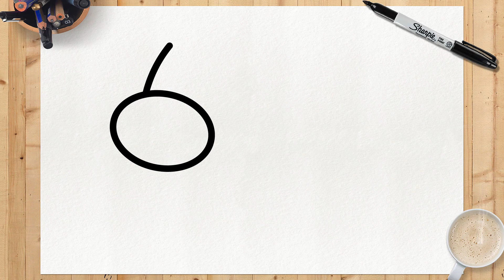COME DISEGNARE IL MUGMAN | Passo dopo Passo Semplice e Facile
Ti è piaciuto il video??? Lasciate nei commenti cosa ne pensate del nostro disegno, e se siete riusciti ad impararlo bene con il nostro tutorial!
Dai un'occhiata alla playlist dei miei personaggi cuphead qui sotto per saperne di più sui tuoi personaggi preferiti.

Verifica se sei già ❤️ISCRITTO❤️ per poter entrare a far parte del nostro team di designer! e non dimenticare di fare clic sulla campana di notifica 🔔 in modo da non perdere nessun tutorial di disegno. Nuovi tutorial vengono pubblicati 3 volte a settimana!

                                        UN PO 'DI CARATTERE
Cuphead: Don't Deal With the Devil (o semplicemente Cuphead) è un gioco platform 2D sviluppato dai fratelli Chad e Jared Moldenhauer presso Studio MDHR, progettato nello stile dei cartoni animati degli anni '30. Il gioco segue le gesta di Cuphead e Mugman dopo i due perdono le loro anime a causa del diavolo in un gioco e ora per saldare il loro debito, devono sconfiggere più boss (e più livelli).
Caneco in generale è molto simile al fratello Xicrinho, la sua testa assomiglia a un vetro, e indossa una maglia nera a maniche lunghe, guanti bianchi, pantaloncini blu e stivali marroni.
rispetto a suo fratello è che ha una combinazione di colori blu, una cannuccia più corta e un naso molto più grande, i suoi occhi sono più piccoli di quelli di suo fratello e anche la sua testa è un po' più magra rispetto a quella di suo fratello. Sebbene sia divertente come Cuphead, Mugman si mostra più attento e meno sconsiderato rispetto a suo fratello. Agisce come la voce della ragione, questo viene mostrato quando implora Cuphead di non fare l'accordo con il Diavolo poiché finirebbe per costare loro l'anima.

Condividi questo video con i tuoi amici, in questo modo mi aiuterai molto a produrre nuovi tutorial! ❤️